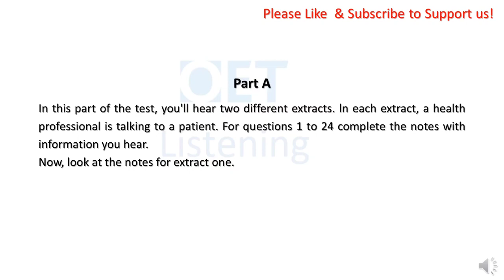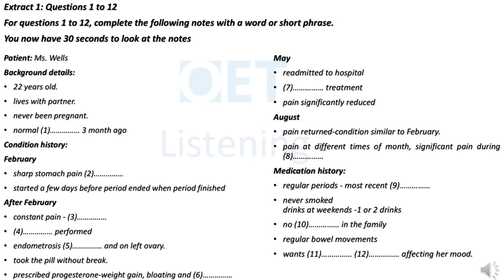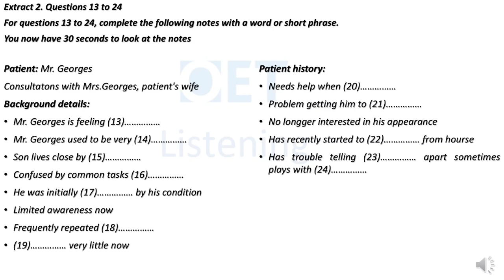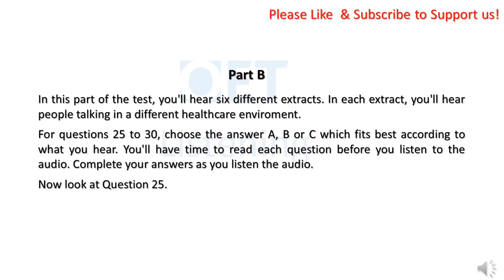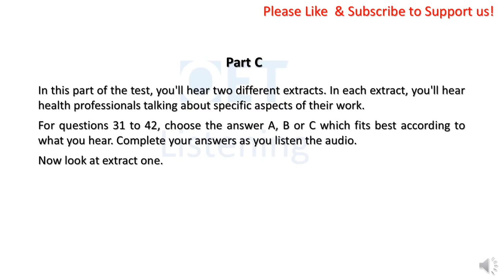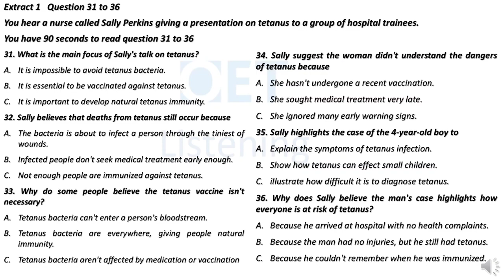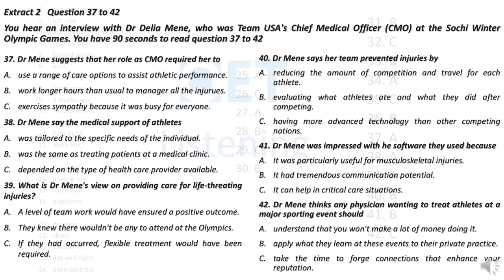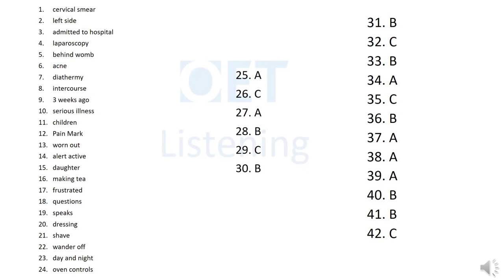Oet -10th July -oetpreparation